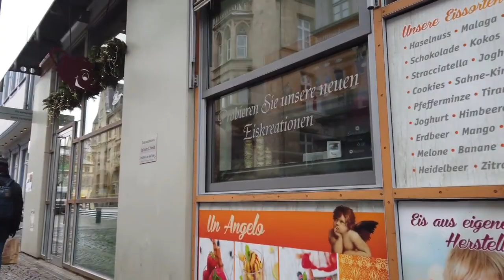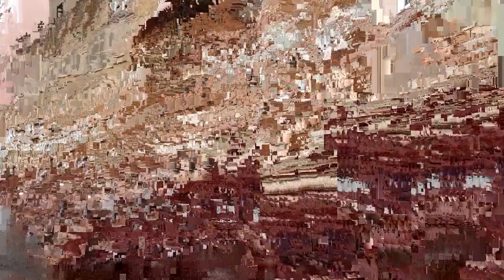⁴ᴷ⁶⁰ Walking In Erfurt🇩🇪 - Germany🇩🇪 | Virtual Walking Tour | Best place To Visit In Germany🇩🇪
Today we walk in Erfurt, the capital of Thuringia in Germany. With a beautiful Old Town and the famous "Krämerbrücke" the city has a laid back vibe.

It was my first visit there on this winter day. I didn't know my way around so I missed the Town square on video, I'll have photos on the website later. We walk a bit around, some circles, see the Krämerbrücke from all sides.  We end up at impressive cathedral and head up the hill with the Petersburg for a view over the city of Erfurt.

I hope to return in summer to Erfurt. If you can, make sure you time it to the "Krämerbrückenfest" - a festival which is supposed to be good fun.